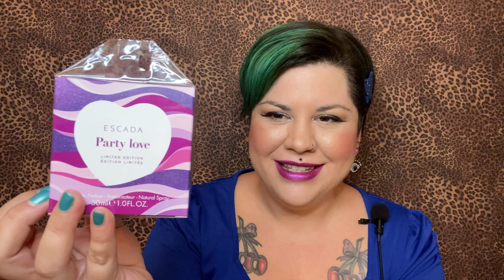💜PARTY LOVE - ESCADA💜 Reseña | Las Cosas de Tamarita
Holi!!!
Hoy os traigo el cuarto integrante de la familia “Love” de Escada 💜
Este Party Love viene a traer dosis alegría y buenrrollismo!
Espero que os guste la reseña 😊

Os mando amor 🥰